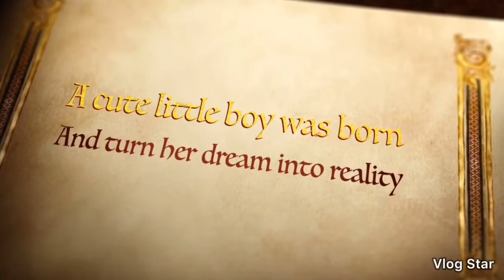Happy Birthday Nanay